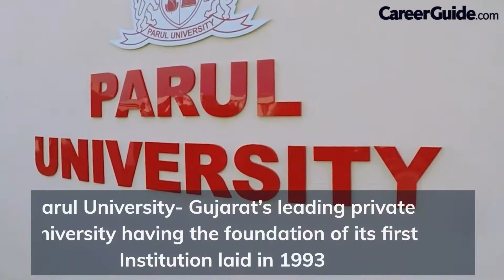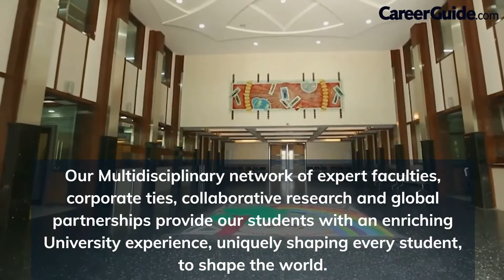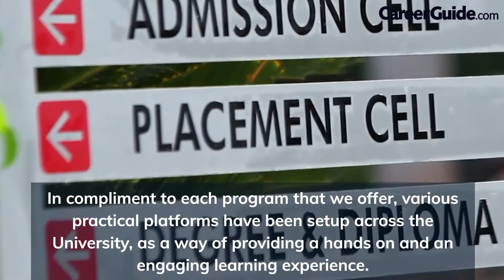PARUL UNIVERSITY, NOIDA | COLLEGE REVIEW | COLLEGE VLOG | CAMPUS TOUR | 2022 | CareerGuide.com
An ever growing network of strategic partnerships and collaborations with leading Universities worldwide. PU provides the most enriching global academic exposure, coupled with endless opportunities through a wide range of inbound and outbound exchange programs, across the globe.